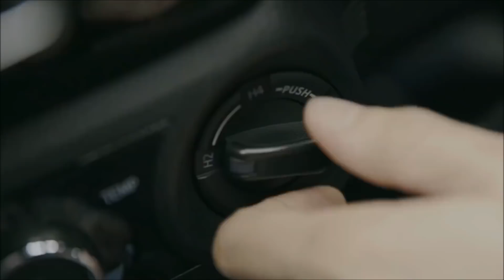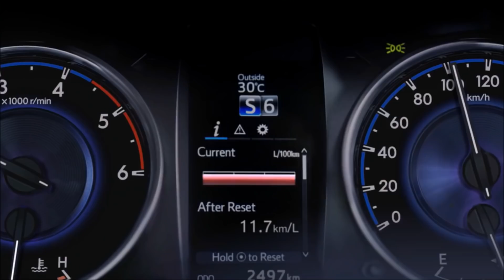2018 Mercedes X-Class Vs 2018 Toyota Hilux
Toyota Hilux engine, drivetrain, and chassis

Engine type:  2.4-liter four-cylinder diesel
Drivetrain:  RWD, AWD
Transmission:  six-speed manual, six speed automatic
Horsepower:  148 hp at 3,400 rpm
Torque:  295 pound-feet at 1,600 rpm
0-to-62 mph:  13.2 seconds, 12.75 seconds
Top speed:  109 mph
Fuel economy:  7 liters per 100 km, 7.8 liters per 100 km
Curb weight:  4,630 pounds

Toyota Hilux pricing
Toyota Hilux Single Cab:  25,347 Euros (German market)
Toyota Hilux Extra Cab:  37,473 Euros (German market)
Toyota Hilux Double Cab:  39,436 Euros (German market)

Mercedes-Benz X-Class engine, drivetrain, and chassis

Engine type:  turbocharged 2.3-liter four-cylinder diesel, 2.0-liter four-cylinder gasoline, turbocharged 3.5-liter V-6 diesel
Drivetrain:  RWD, AWD
Transmission:  six-speed manual, seven-speed automatic
Horsepower:  163 hp, 190 hp, 165 hp, 257 hp
Torque:  297 pound-feet, 332 pound-feet, 176 pound-feet, 406 pound-feet
0-to-60 mph:  N/A
Top speed:  130 mph (est.)
Fuel economy:  N/A
Curb weight:  N/A

Mercedes-Benz X-Class pricing
Mercedes-Benz X-Class:  37,294 Euros (German market)